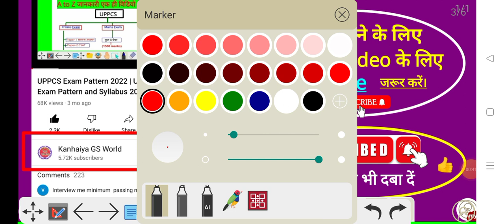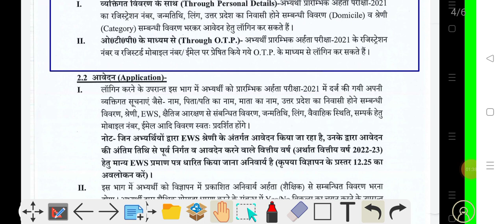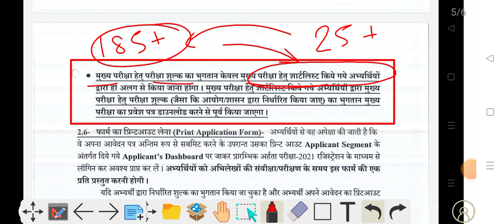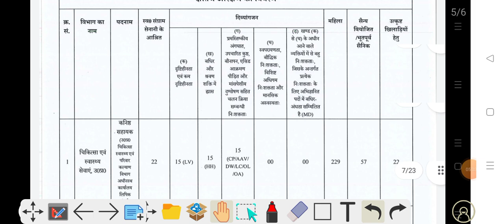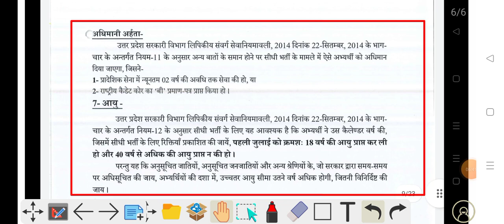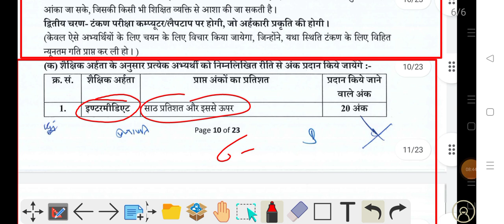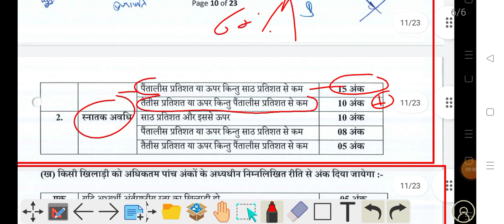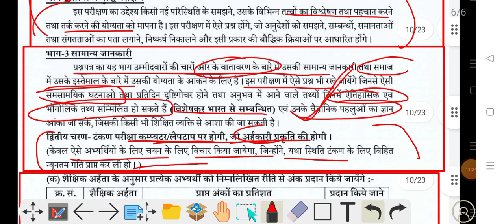UPSSSC Junior Assistant bharti 2022 | कनिष्ठ सहायक भर्ती 2022 | Junior Assistant vaccancy up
Upsssc Junior Assistant vaccancy 2022 up | Junior Assistant vaccancy up